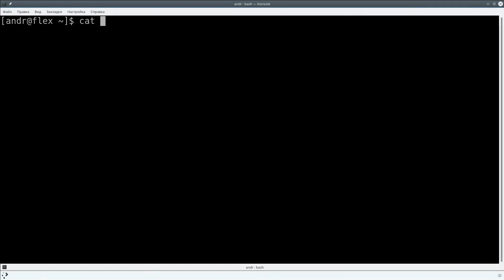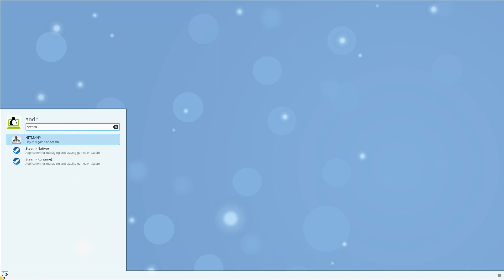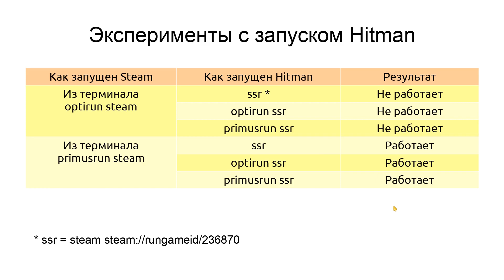Как запускать Hitman на ноутбуке optimus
Я расскажу как именно нужно запускать steam, чтобы работата игра Hitman 2016 на ноутбуку с дискретной графикой nvidia с технологией optimus.
Итог: важно запустить сам steam с помощью primusrun. Если же этого не сделать, то игра не будет использовать дискретную видеокарту и некорректно работать.
Полезного просмотра.